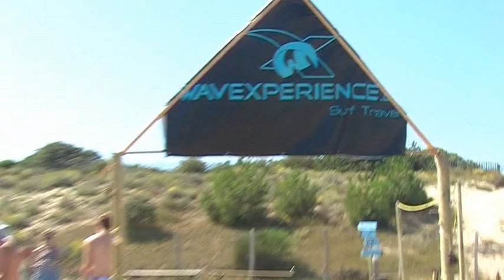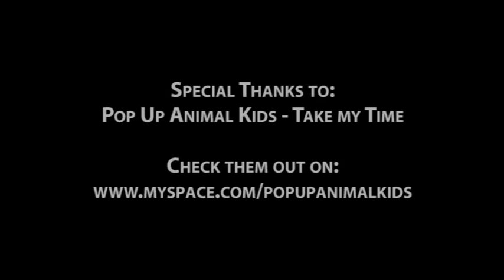WaveXperience - Le Pin Sec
Introducing our new camp in Le Pin Sec, about one hour north of Bordeaux.